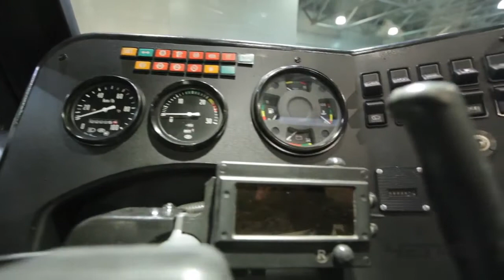Люксовый российский вездеход ЧЕТРА ТМ-140 М2